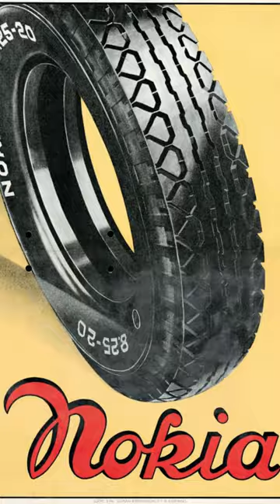Nokia Papers connecting toilets